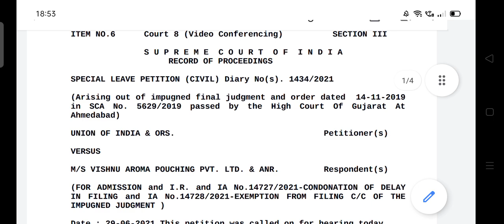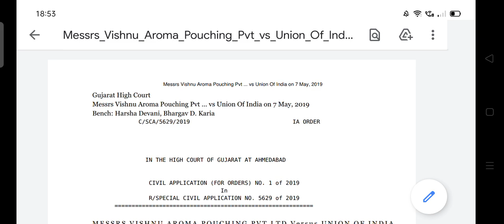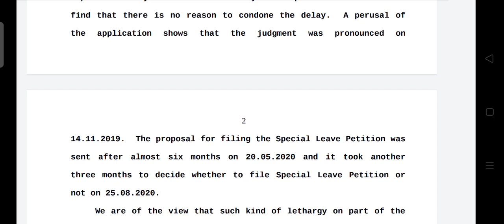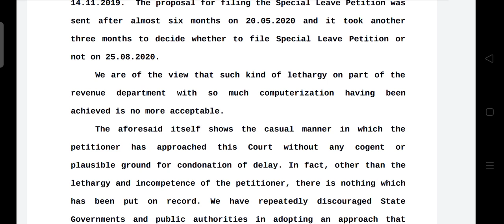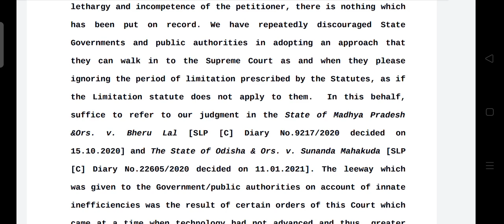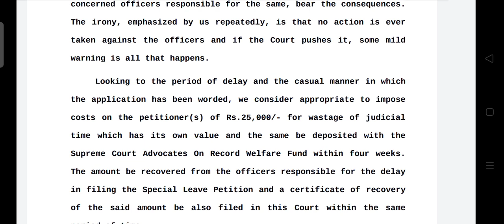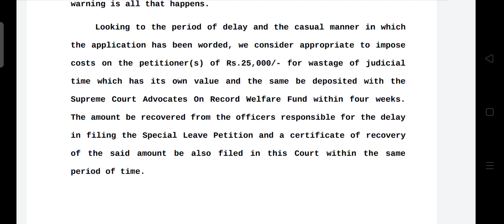BIG DECISION TAKEN BY SUPREME COURT, DEPARTMENT को फटकार साथ ही लगाई PENALTY